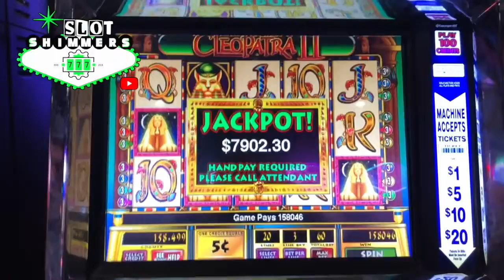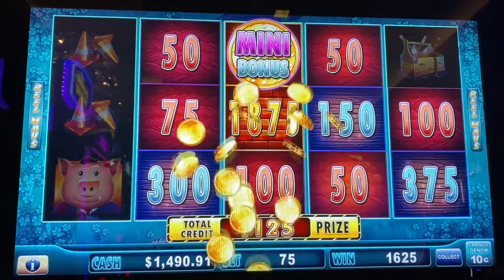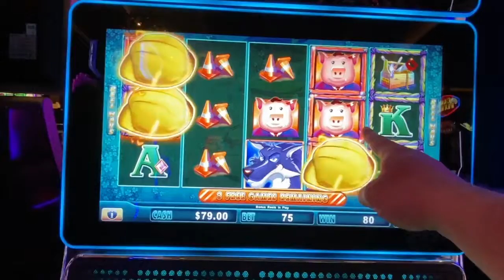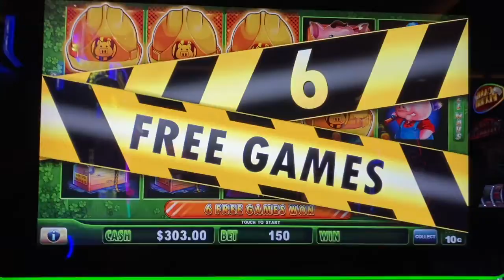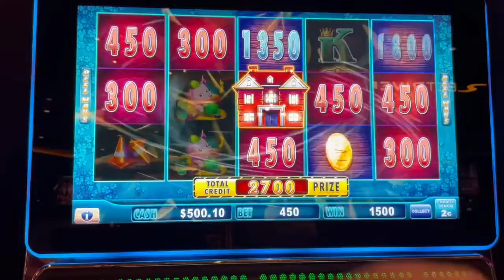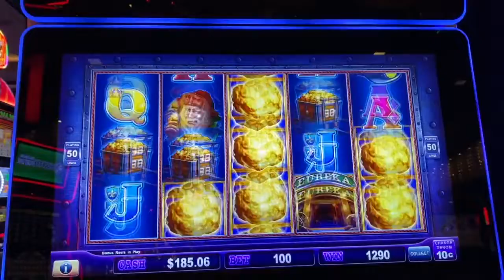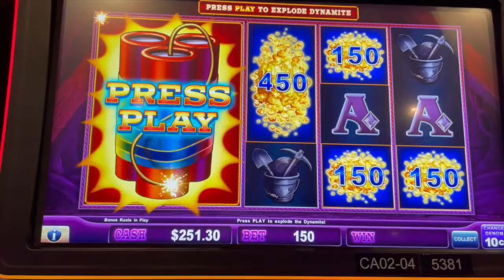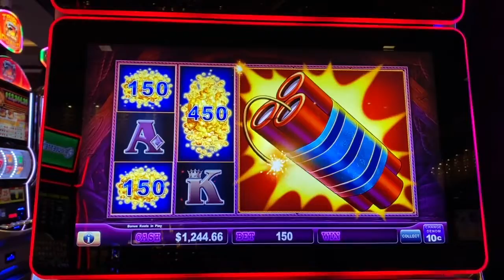JACKPOT HANDPAY ‼️ OVER $6000 IN WINS 💲 HUFF N PUFF 🌬 EUREKA REEL BLAST 💥 HIGH LIMIT 👀 SLOT SHIMMERS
Our first ever Jackpot Handpay on Eureka Reel Blast!  Can you believe that was our first?  Long over due... We've been playing this one for a LONG time!  Heres to many more 🤞🏻